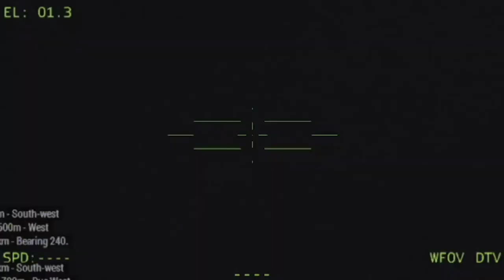Today's News 5 minutes ago, Plane Russian Bomber Was Destroyed by Ukrainian Laser Guided Missile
ambush 2022
war russia ukraine
anti-tank troops
anti-tank
arma 3 cinematic
arma 3 footage
arma 3
arma 4
arma III
arma3
arma reforger
arma3 gameplay
armored convoy
russian bairaktar
bairaktar tb2
bairaktar
ukraine bairaktar
bairaktar
drone footage
fgm 148 javelin
fim92
game theory
game
gameplay
game news
helicopter
helicopter
javelin missile
javelin
ka
ka- 52 helicopter vs fim-92 stinger
ka52
machinima
military simulator
military simulator
milsim
mods
nato missile
nato
ukraine russia new
 news
nlaw missile
nlaw
US technology review
Missile
Snake Island
Submarine
Ship
Drone
Combat
HelicopteR